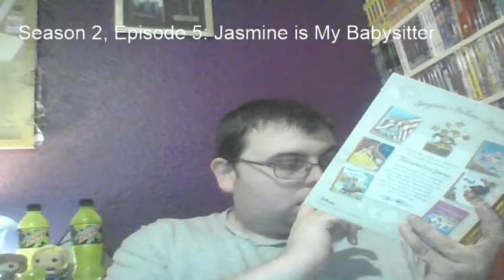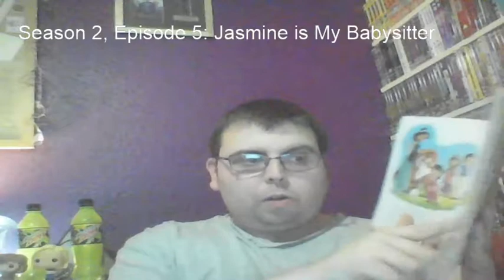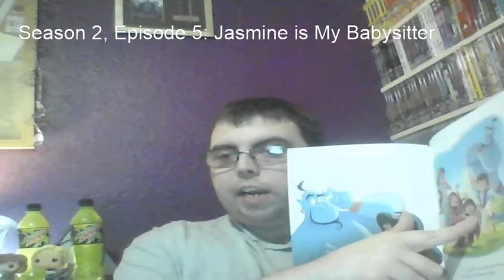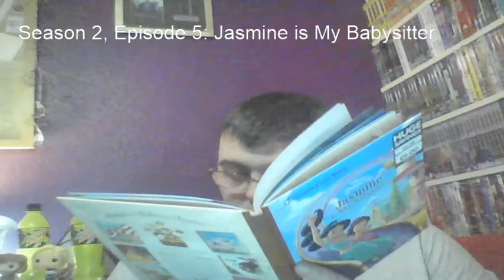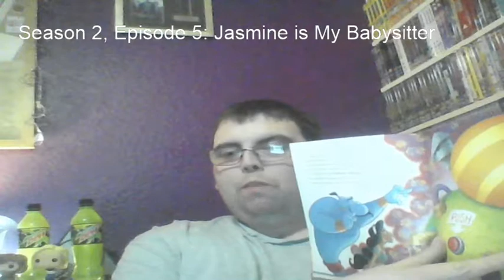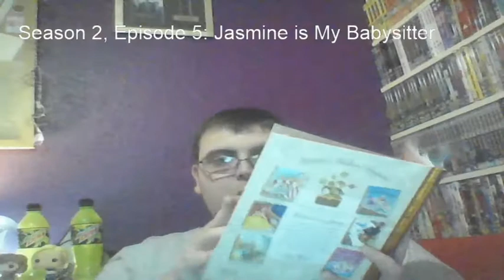022: Disney Princess: Jasmine Is My Babysitter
Series: Bedtime with Uncle James
Season 2, Episode 5
Book: Disney Princess: Jasmine Is My Babysitter
Author: Apple Jordan
Illustrated by: Mario Cortez and Meritxell Andreu